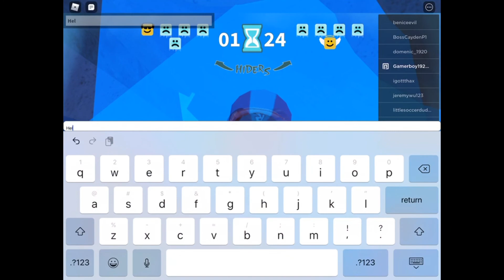Playing Icebreaker on Roblox